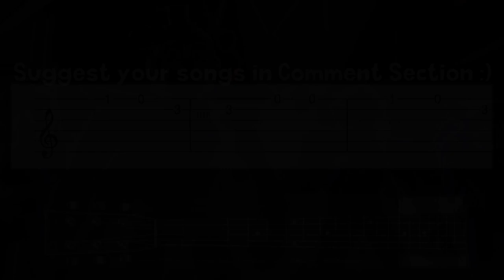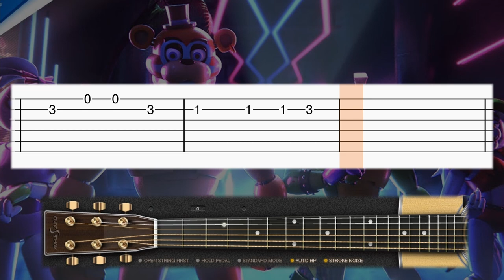FNAF Security Breach - Opening Theme - Guitar tutorial (TAB)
Learn how to play the Five Nights at Freddy's Security Breach Opening theme song on guitar with this tab guitar tutorial! Enjoy! :)